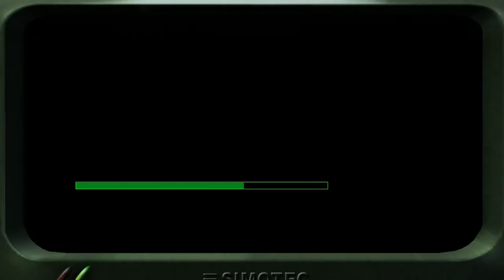Project IGI Military AirBase Completed|Project IGI Mission 3 Completed|Project IGI Level 3 Completed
In this video, you learn how to complete Project IGI Mission 3 Military AirBase easily.